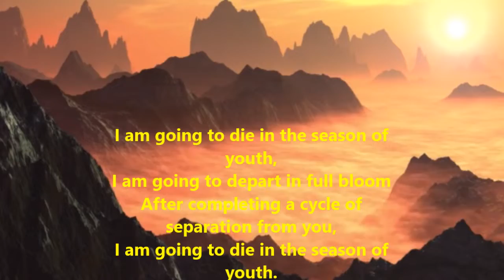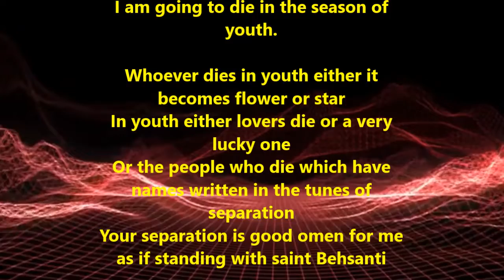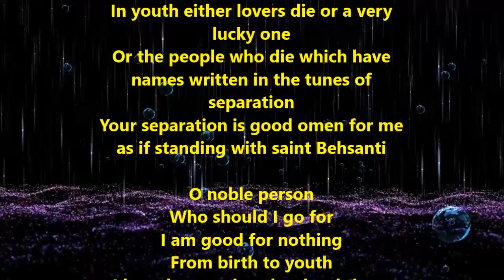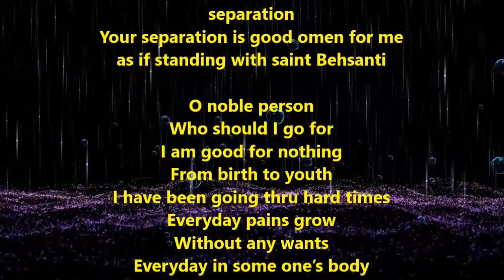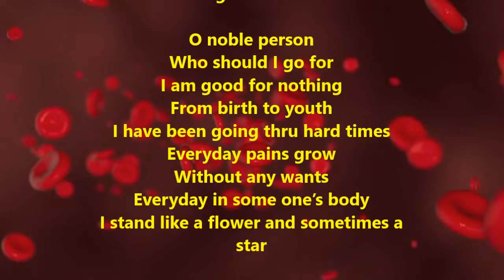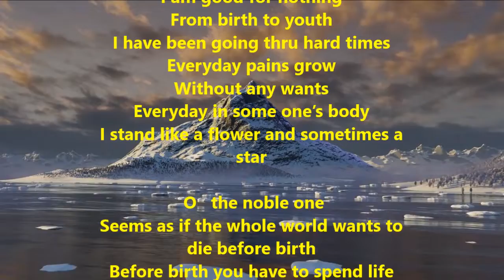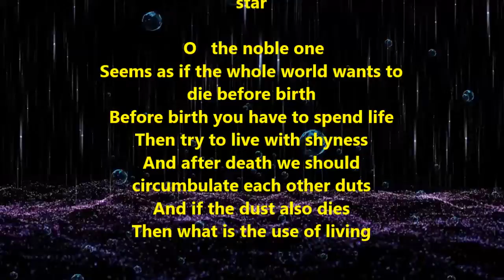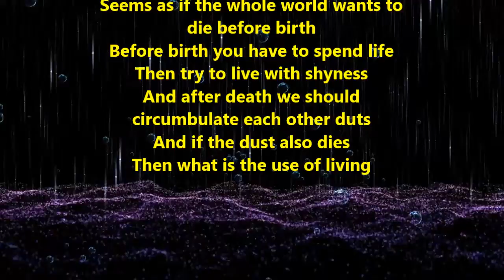असां तां जोबन रुत्ते मरना | Shiv Kumar Batalvi | Batalvi poems With English Translation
असां तां जोबन रुत्ते मरना
मुड़ जाना असां भरे भराए
हजर तेरे दी कर परकरमा
असां तां जोबन

MUSIC
जोबन रुत्ते जो वी मरदा
फुल्ल बने जां तारा

जोबन रुत्ते आशिक मरदे
जां कोयी करमां वाला
जां उह मरन
कि जिन्हां लिखाए
हजर धुरों विच करमां
हजर तुहाडा असां मुबारक
नाल बहशतीं खड़ना
नाल बहशतीं खड़ना

MUSIC

सज्जन जी
भला किस लई जाणा
साडे जेहा निकरमा
सूतक रुत्त तों
जोबन रुत्त तक
जिन्हां हंढाईआं शरमां
नित्त लज्ज्या दियां जंमण-पीड़ां
अणचाहआं वी जरना
नित्त किसे देह विच
फुल्ल बण के खिड़ना
नित्त तारा बण चड़्हना
MUSIC

सज्जन जी
दिसे सभ जग्ग ताईं
गरभ जून विच मरना
जंमणों पहलां औध हंढाईए
फेर हंढाईए शरमां
मर के करीए
इक दूजे दी
मिट्टी दी परकरमा
पर जे मिट्टी वी मर जाए
तां ज्यू के की करना ?

I am going to die in the season of youth,
I am going to depart in full bloom
After completing a cycle of separation from you,

Whoever dies in youth either it becomes flower or star
In youth either lovers die or a very lucky one
Or the people who die which have names written in the tunes of separation
Your separation is good omen for me as if standing with saint Behsanti

O noble person
Who should I go for
I am good for nothing
From birth to youth
I have been going thru hard times
Everyday pains grow
Without any wants
Everyday in some one’s body
I stand like a flower and sometimes a star

POO the noble one
Seems as if the whole world wants to die before birth
Before birth you have to spend life
Then try to live with shyness
And after death we should circumbulate each other duts
And if the dust also dies
Then what is the use of living